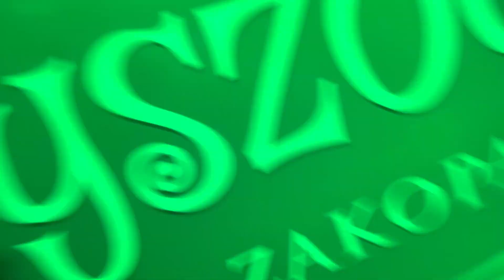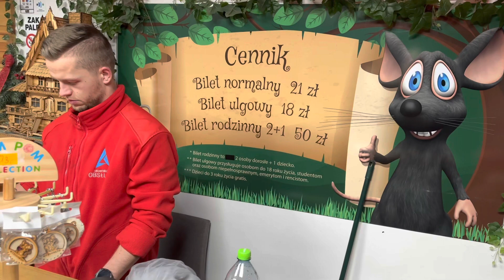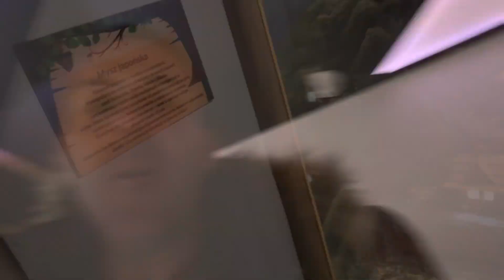Polonia: Nunca vi un museo tan asqueroso 🙈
Caminando por el sur de Polonia en la ciudad de Zakopane , me encontré con este museo tan curioso , el más extraño que he visto en mi vida , hay os dejo el recorrido para ver que opináis !
La entrada en euros estaba en 4€ para los adultos , más recomendable para familias con niños !
Pero no deja de ser algo diferente y original !

Espero que te haya gustado. Hay muchos otros videos interesantes en mi canal, échale un vistazo.

No olvide hacer clic en el ícono de campana.